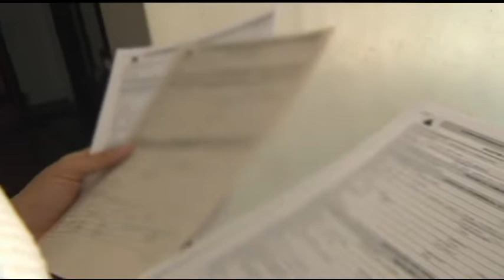Mulheres ameaçadas questionam medidas protetivas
As medidas estão previstas na Lei Maria da Penha, mas sua eficácia está sendo questionada.